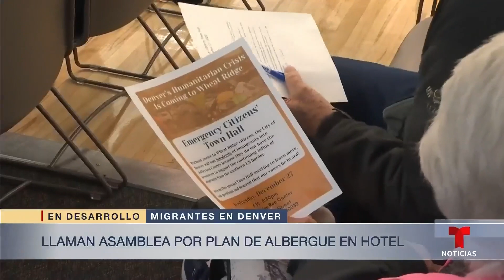En Denver dicen que "no hay espacio para tanta gente" por llegada de migrantes | Noticias Telemundo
Video oficial de Noticias Telemundo. En Wheat Ridge, una ciudad en los suburbios de la capital de Colorado, sostuvieron una asamblea de ciudadanos para discutir el plan de albergar a migrantes enviados desde la frontera en un hotel local.